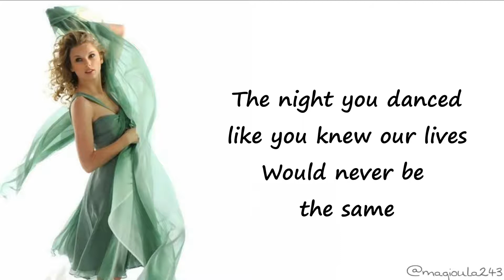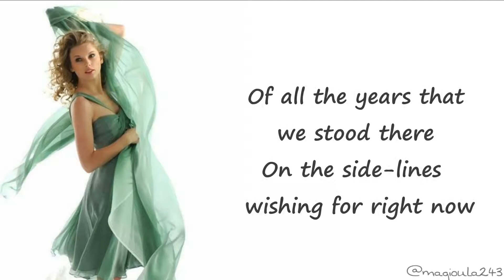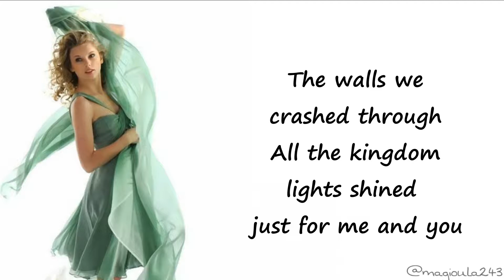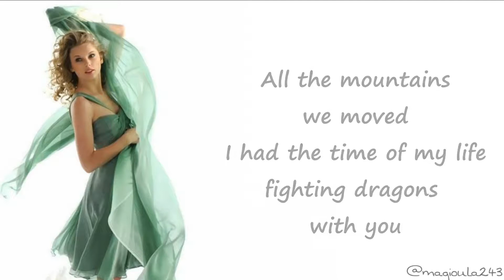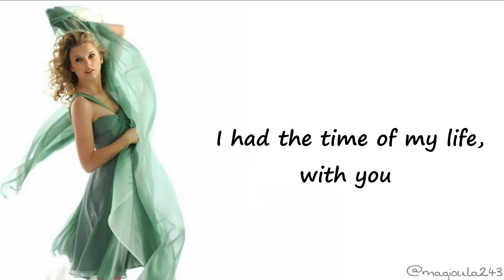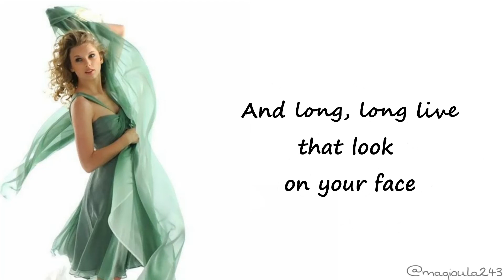Taylor Swift - Long Live (Lyrics)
Dedicated to John, Irene, Christianna, Mary and Penny
I had the time of my life with you!

Stream "Lover" ! ( and Speak Now (Deluxe) when Taylor re-records her OWN songs!)

Enjoy x